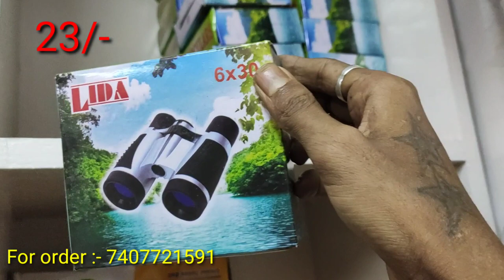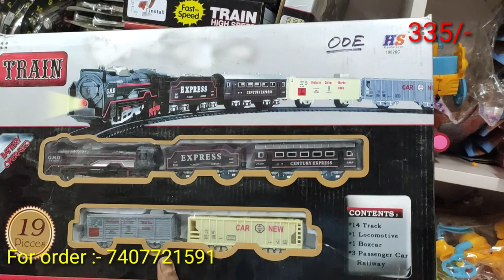Toys Wholesale Market ! Cheapest Toys Market in Bangalore ! Best Toys wholesaler Bangalore !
We, "Happy Kids" are a reputed Wholesaler of kids toys and sports items located in the key market area of SP Road in Bangalore-560002. We are very near to Town Hall/ Sharada Talkies in Bangalore. Our customers include the biggest retailers of Bangalore and the key cities of Karnataka. We have the capacity to transport materials all over India. Our toys include a wide gamut of kids toys including Rattles, Dolls, Toy guns, Cars (both manual and remote operated), Kitchen sets, Make up sets, Soft toys, Buses and Trains, Planes and Helicopters (manual and remote), and a host of other sports items like cricket bats, badminton rackets, tennis balls, plastic cricket sets etc. Our excellent personal relationships and reasonable prices are our unique selling points for which customers return back to us time and again. We value our customers and look forward to serving you too.

WhatsApp and Mobile Nos.:
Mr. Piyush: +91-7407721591